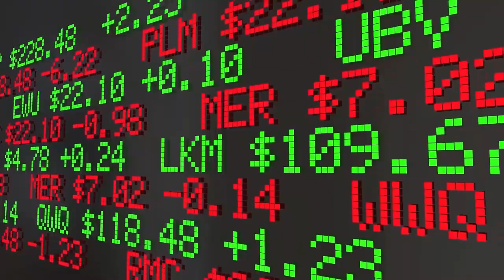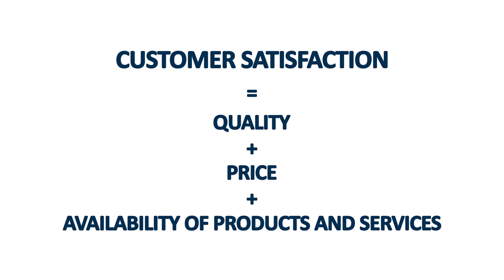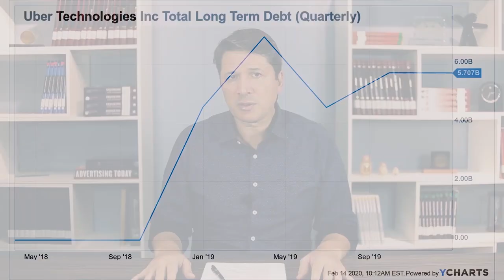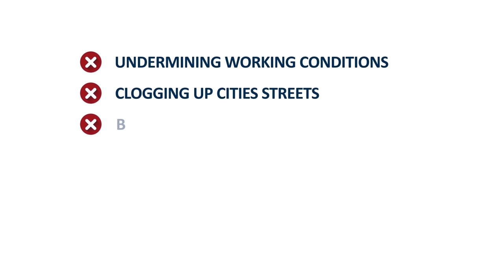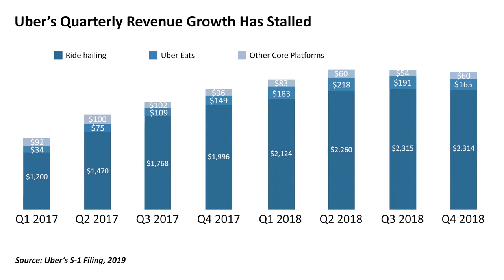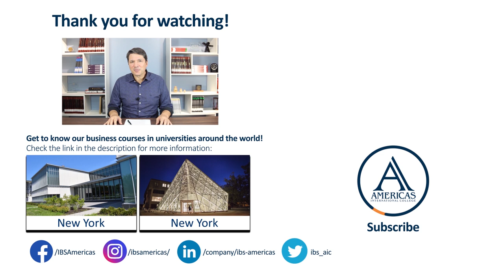Balanced Scorecard: Uber Case Study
This video presents basic theoretical concepts of the Balance Scorecard strategy, brought up by professors Robert Kaplan and David Norton.

To discuss the basic applications of this concept, Prof. Ricardo Britto, Doctor in Business Administration by USP and dean of IBS Americas, analyses the Uber cases study of 2019. The company had a $6 billion loss in the first semester of 2019, and had a low record growth. Despite these negative results, their stocks gained value and investor are optimistic about prospects.

This video is part of a Strategic Management minicourse. Participants of this online minicourse receive a certificate equivalent to a 3-hour course and could earn a scholarship for a program abroad.

Share these videos with your friends, and participate on our debate on video comments.

This channel is supported by California State University Northridge, University of La Verne - California, State University of New York New Paltz and Albany, Pearson College London, and CUOA Business School. To know more about our International Business courses, and participate in the international scholarship program, access our website or show your interest in the comments section.

Follow us to be the first to be informed about new short courses, scholarships and more to boost your career: